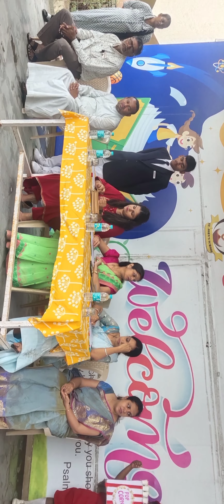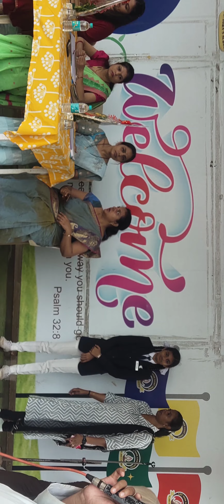Fancy dress competition St.john school rahata